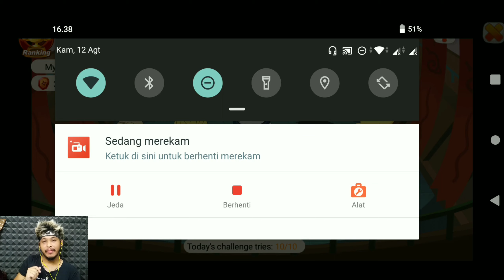JUTSU BARU HASHIRAMA MODE ARENA - NINJA HEROES NEW ERA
GAME : NINJA HEROES

Upgrade jutsu di ninja Hashirama
Rekomendasi jutsu yang bagus untuk mode arena

Jutsu seperti apakah yang cocok untuk mode arena ?

Penasaran ?

Langsung saja ke videonya
Let's go !

Maaf kalau kualitas videonya agak kurang,
Device cuma hp kentang

Terima kasih 🙏